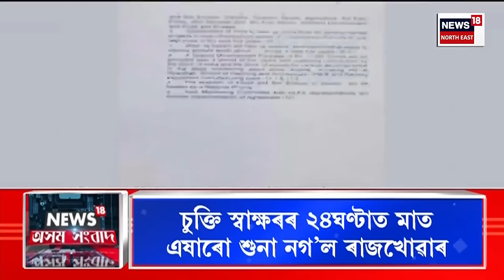Assam News | আলফা-চৰকাৰৰ শান্তি চুক্তি | শান্তি চুক্তিত স্ৱাক্ষৰ আগবঢ়ালে আলফাৰ ৮নেতাই |Peace Accord